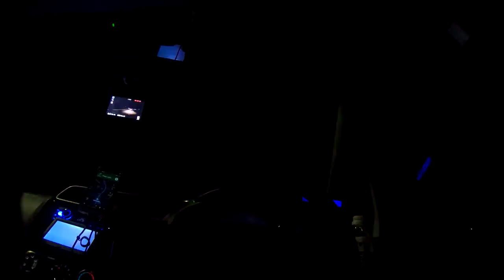一般社団法人山口県人権啓発センターの川口泰司事務局長の姫路市文化センターでの講演動画が非公開となった件について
地方自治体が共催する講演会で、係争中の相手について、有る事無い事を延々と話すのはいかがなものか。録音されたくないなら、恥ずかしいことを公的な場で話さなければよいのではないかと。人権を語る人が、影で人の悪口を言うのは感心できません。

以下の事を知った上で講演を聞くと味わい深いです。

ファクト１　山口県人権啓発センターは川口泰司らが私的に設立したもので公的団体ではない（姫路市人権啓発センターは姫路市の一部署です）
ファクト２　川口泰司さんの人権啓発DVD第32巻「ネット差別を許すな！」は２８分で価格は５万円（税別）である
ファクト３　川口泰司が新大阪人権協会に所属していた２００４年、協会の女性事務員が解放同盟日之出支部長（当時）によるセクハラが原因で退職に追い込まれた